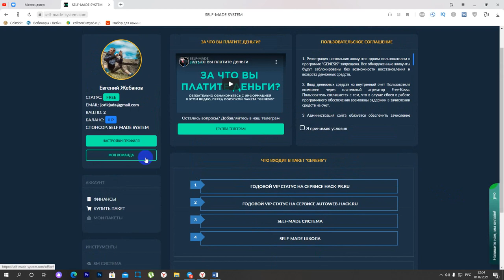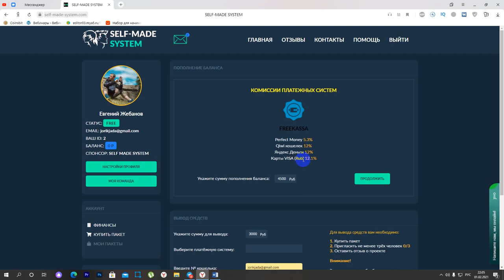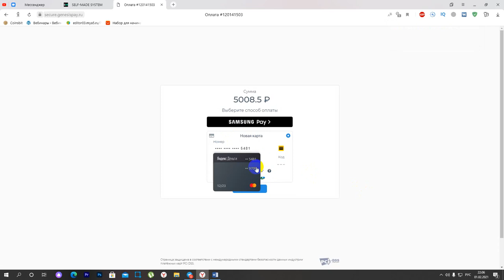Как пополнить личный кабинет Self Made System